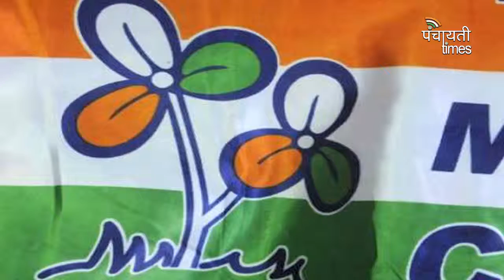Mamata Banerjee attack on BJP ।। Mamata Banerjee ने BJP को कहा आतंकवादी